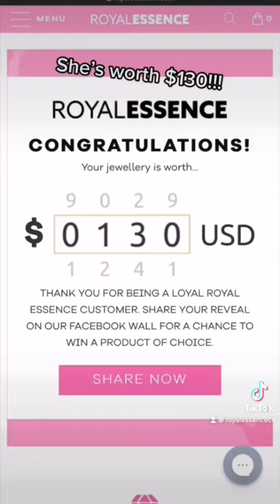What book reminds you of this Aurora Borealis candle?